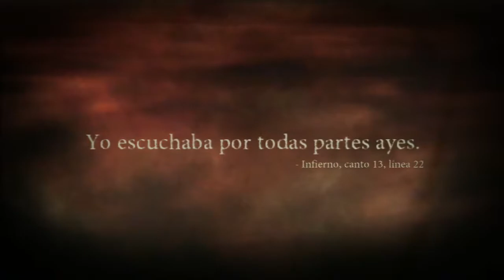Dante's Inferno -11- Bosque de los sui...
Llegamos al bosque malrollero